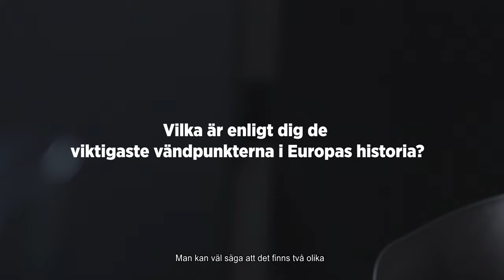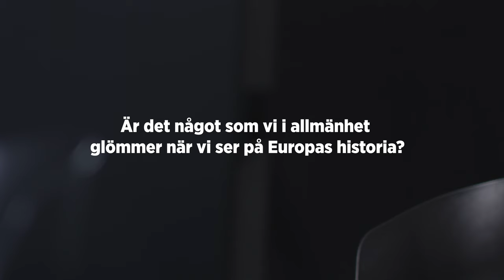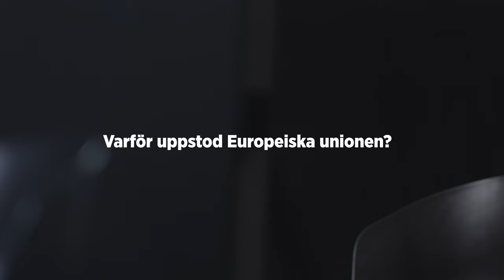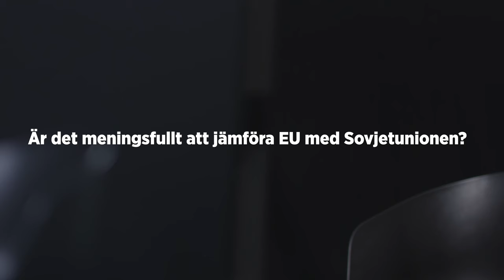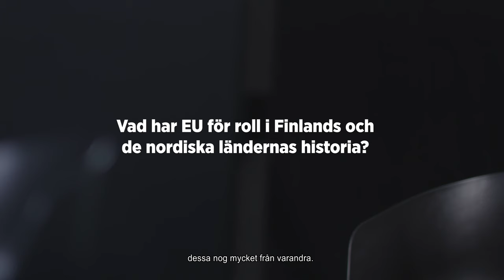Europas historia under lupp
Projektledaren Timo Miettinen från Helsingfors universitets Centrum för Europaforskning går i denna video in på EU:s historia och karaktär. Varför är EU ett unikt system? Är det meningsfullt att jämföra EU med Sovjetunionen?
Videon ingår i helheten EU-basfakta (2019) som producerats av Europainformationen och skrivits av redaktören Heli Satuli.